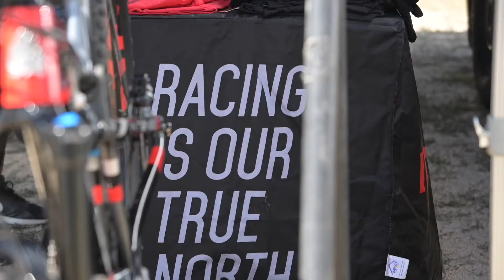Snow Valley Downhill Race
A few months ago, I raised some money to get Elijah a new bike. In one day, we pulled together $6,600. In which I was able to buy a new Intense Tracer, as well as donate $3,000 to the Challenged Athletes Foundation. I couldn't have done it without the help of Mark Howden at Intense. He helped out a much in tracking down a bike.

At the time of this video Elijah is 21 years old. Elijah was in a hit and run motorcycle accident 3 years ago that resulted in him losing his leg. He used to be an ultra-marathon runner but has started riding mountain bikes due to an unfortunately rare and painful nerve condition that prevents him from running.

I met Elijah a few months ago at the Sweetwater Bike Park. He was riding a completely "clapped out" Wal Mart bike. Watching him jump this bike made me cringe.  That day I talked to him and learned his story, then went home a got to work on getting him a new bike. A few months this is him racing his first DH race..

Rider:
Elijah Reid @elijahreid2